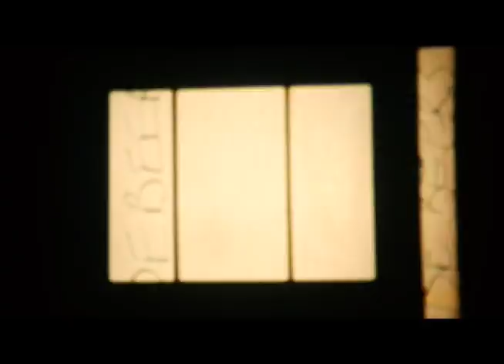「GLOW」 ! 8 - exclamation8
ryo ishikawa　　2013

! 8 - exclamation8